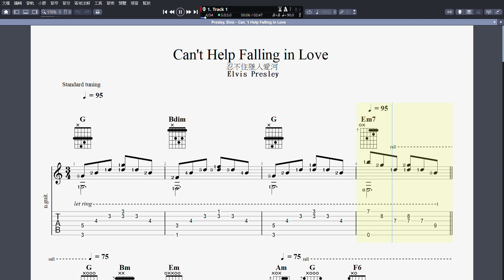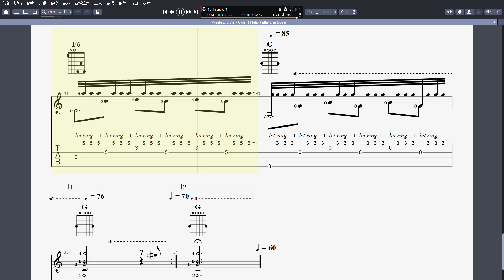吉他譜_ Can't Help Falling In Love (忍不住墜入愛河) Guitar Pro 8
吉他譜_ Can't Help Falling In Love (忍不住墜入愛河)